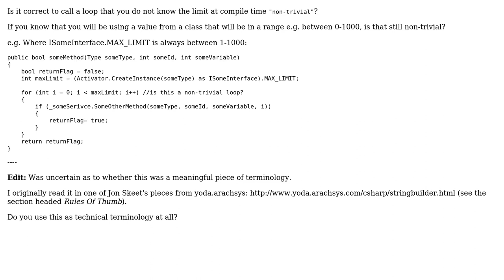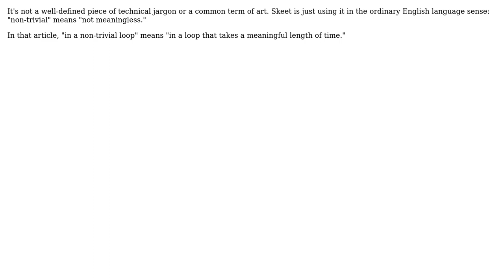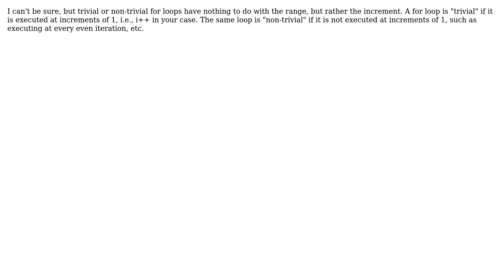Software Engineering: When is a loop "non-trivial"? (7 Solutions!!)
Software Engineering: When is a loop "non-trivial"?

With thanks & praise to God, and with thanks to the many people who have made this project possible! | Content (except music & images) licensed under CC BY-SA | Music | Images & others | With thanks to user theEdgeOfChaos user StuperUser user Stephen user MSalters user Klaim user DeadMG user Crashworks user asfallows and the Stack Exchange Network Trademarks are property of their respective owners. You are responsible for your own actions.